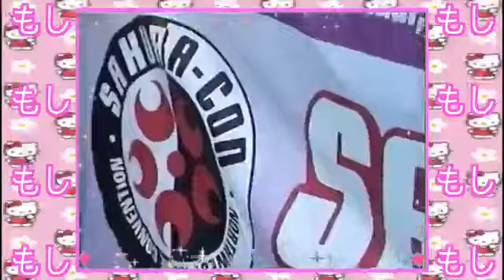Lil Kawaii-moshi moshi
Lil Kawaii First music video

*2017*

I dont not own any of the content in the video